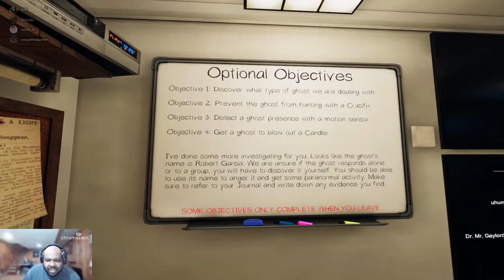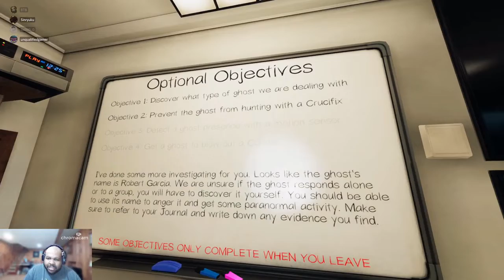Playing With Friends: Phasmophobia Edgefield house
Playing Phasmophobia with my friends. Today we're hunting ghost at Edgefield home. Are we going to survive this hunt, or parish by the ghost hands?